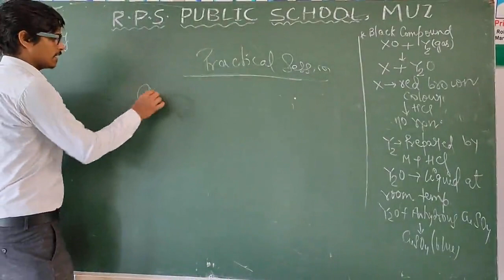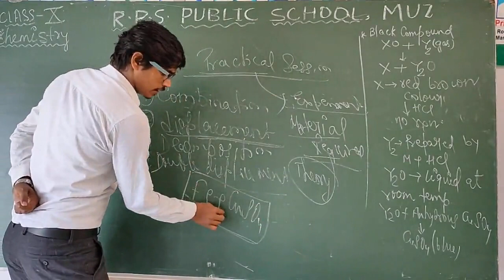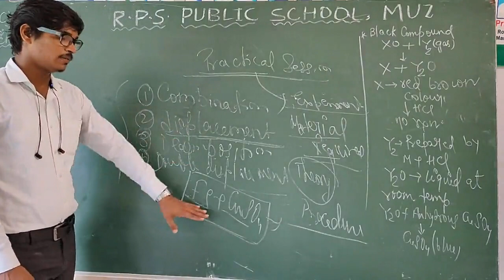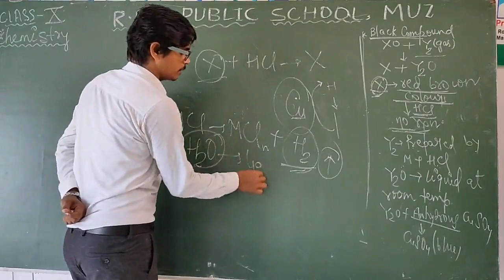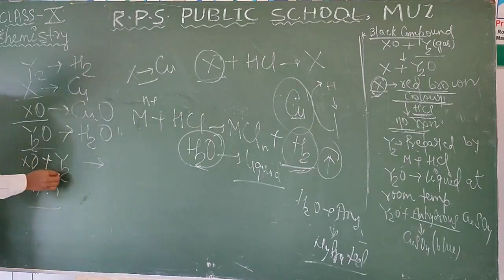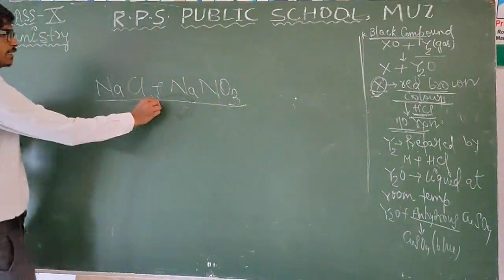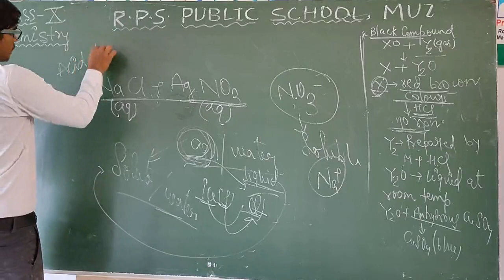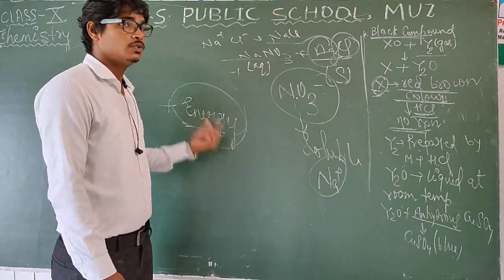Class 10 - Chemistry - Session 11